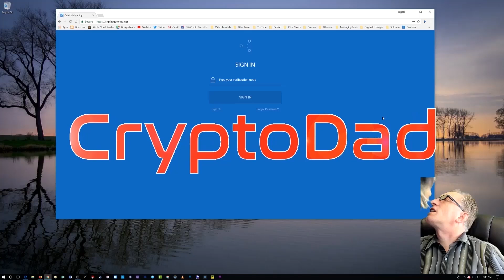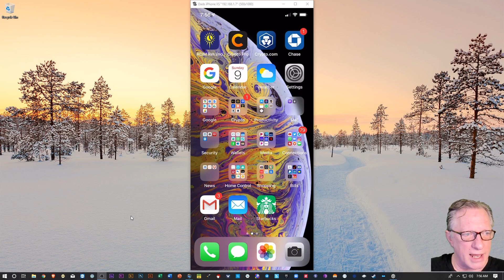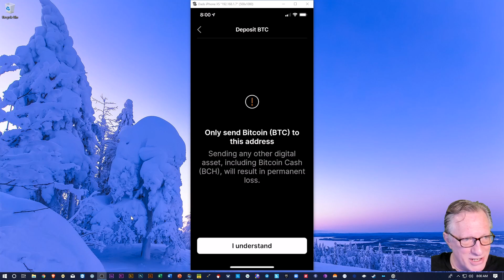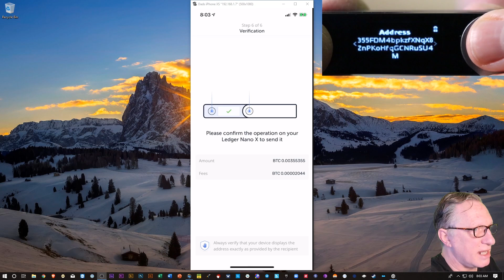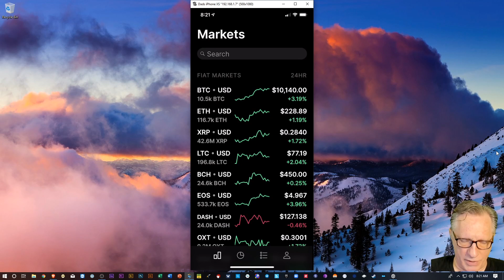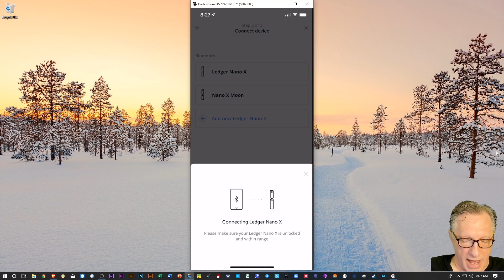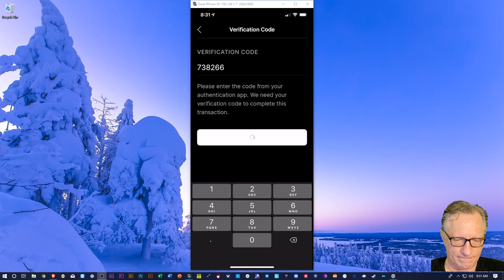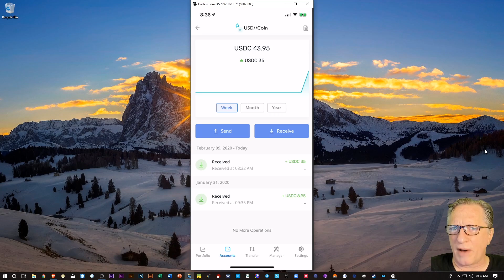Trade Bitcoin Anywhere Using the Ledger Live Mobile App & the Coinbase Pro App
🔐 NOW YOU CAN TRADE ON THE GO WITH THE LEDGER NANO X 🔐

💰Set up a Coinbase account here and get $10 Free bitcoin💰

Table of Contents:
Into: 0:21
Ledger Live Mobile App controls: 2:05
Install and Set Up Coinbase Pro Mobile App: 3:11
Deposit & Trade Bitcoin: 5:00
Cash Out or Convert to Stable Coin: 11:00
Withdraw Stable Coin (USDC) back to Ledger Nano X: 12:30

How Restore to Ledger Nano X from the 24 Word Recovery Phrase of Your previous Ledger Nano S
How to Transfer All of Your Cryptocurrency Assets from Ledger Nano S to Ledger Nano X

to sign up for Crypto.com and we both get $25 USD :)
Or use the code d8p9zkd7kh when registering. Thanks!

3MssiN2oYf3fThvMUfVGziPdnkG1Bp7JQP
0xEB5DF9A76e24516c49fBaBb082906E87242Fb315
MVTh6FECgK17wRZ8Mi4gkRPpCM5j3xrCot
3CyFak27g5DernPEBttQ3fCS5uhTfu524G
rMvMUNxrgwvNnrZV4PFT56MZcY9rJiUh8M